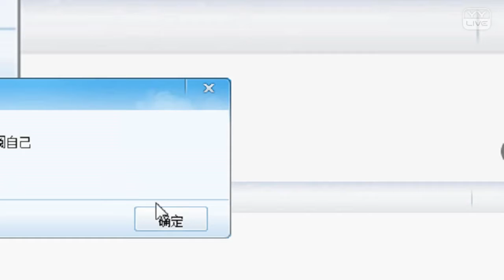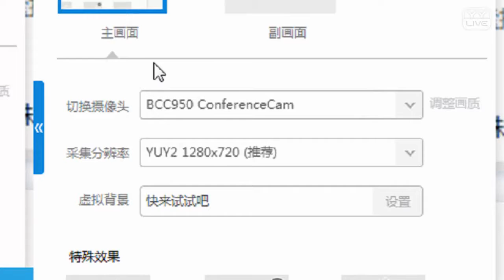YY LIVE 燃舞蹈 子阳 - 《燃舞蹈》（Artists Singing・Dancing・Instrument Playing・Talent Shows).mp4